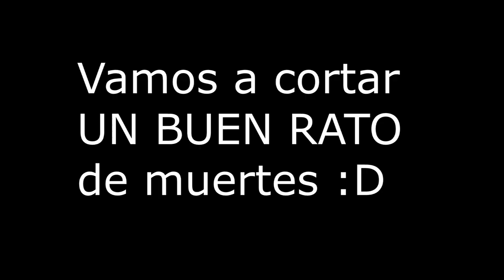🔥Segunda Isla🔥💀BOSS Pinstripe Potoroo💀🕹️Crash Bandicoot 1 N.Sane Trilogy Remake🕹️🔴Ep.3🔴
Fornite ? Minecraft ? NO, ES CRASH BANDICOOT!!!